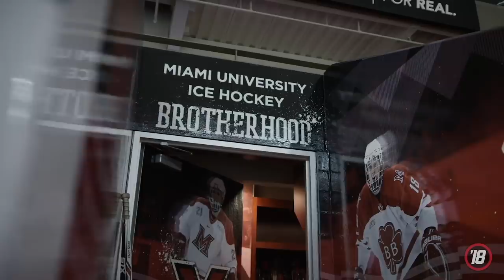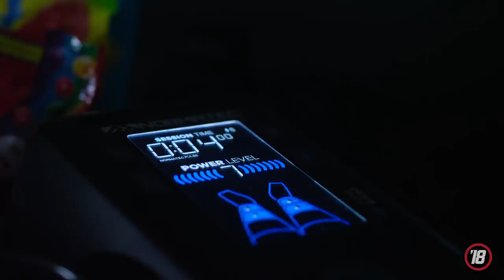The Season 2018 'Miami RedHawks' - Chapter 5: ROAD TRIP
Miami RedHawks pack up their bus and head to Erie, PA where they face-off against #3 Providence Friars in the first game of the Ice Breaker Tournament.